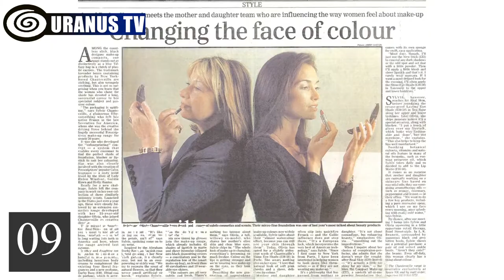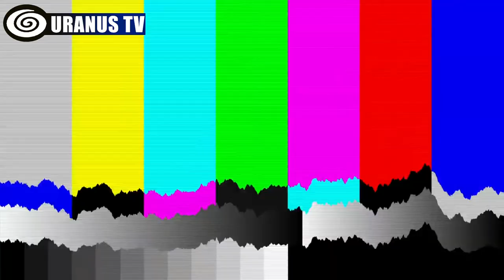Top 10 Luxury Cosmetic Brands in the World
10 best makeup luxury brands to select
- What are the best cosmetics brands?
- What are the best makeup brands?
- What are the top 10 luxury cosmetic brands in the world?
- What are the most luxurious cosmetic brands?
- What is the best cosmetic brand?
- What is the best makeup brand?
- What is the number one cosmetic brand?
10- Sisley – Paris
Sisley-Paris is a family-owned organization that utilizes the endless intricacies of nature to revive and rejuvenate the skin. Hubert d'Ornano, whose dad, Guillaume, was a co-founder of Lancôme, established the company in 1976.
All Sisley-Paris creations were made around the notion of Phyto-cosmetology (cosmetic brand based on botanical extracts).
9- Chantecaille
What began as a small French perfume company has developed into one of the most famous luxury cosmetic and skincare brands, with soothing plant-based products at its foundation. The Lip Veil, a textured hydrating lipstick presented in 13 shades and enriched with natural baobab oil to make lips look supple and hydrated, is one of our choices.
8- NARS
NARS was established in 1994 by François Nars, a photographer, and cosmetics artist, to motivate women to explore and have fun with makeup. Today, the company resumes upholding this purpose by delivering various beauty products, such as post-coitus blushes "Orgasm" and colored moisturizers for a more "no makeup" result. And, given that the line began with just 12 lipsticks, it is no wonder that its matte lipsticks are among the most sought-after products.
7- Guerlain
Guerlain started manufacturing special smells about 200 years ago, in 1828, when it was established by a famous doctor and scientist Pierre-Francois-Pascal Guerlain. His fragrances were so well-liked that he was designated official perfumer to King Napoleon III, France's final ruler.
Guerlain presented the first professional lipsticks in 1840.
6- Hourglass
Hourglass products' particular design that is minimal, elegant, and sleek is a real manifestation of the excellence inside. The brand has established itself as a unique and animal-abuse-free beauty line since its beginning in 2004 by industry specialist Carisa Janes.
Its best foundation is glorified for its ability to hide redness, such as rosacea, and level skin tone, besides minimizing the appearance of observable pores and fine wrinkles.
5- Armani Beauty
Let me present you to Armani's Luminous Silk Foundation, one of the best sought-after products on the market today. This is the brand's most famous product and a go-to for celebs and royals alike. It is luminous (in the name for a reason) and lovely.
4- Charlotte Tilbury
Celeb makeup artist Charlotte Tilbury got her to begin working with almost every A-list actress and supermodel imaginable before parlaying her potent experience into her own namesake line in 2013. Encouraged by the red carpet and runway looks that she's famous for, she interprets her expertise into makeup looks and easy-to-use products that people can have to look like they just jumped from the pages of a glossy magazine.
3- Tom Ford
The Tom Ford woman is unapologetically strong. Anything but ordinary has a foot on both the East Coast and West Coast. It supports either way (like Ford himself). This persona blends effortlessly into the brand's beauty collection with sultry hues and sleek, display-worthy packaging. Makeup artist Marylisa Diaz advises us that the brand's eyeshadow palettes are among the best ones.
2- Gucci
Alessandro Michelle, Gucci's head designer, creates for vivid, free-spirited females, and the brand's beauty range is no exception. Gucci's mystical, sophisticated and refined allure is perfectly taken into its makeup line, with hue scheme ingredients and long-lasting finishes that are sure to turn heads.
1- Chanel Beauty
It all began with the best-selling fragrance Chanel No. 5 in 1921, and from that time, Chanel was one of the world's most iconic and luxurious beauty brands. Actually, Gabrielle Chanel was just as famous for her tweed jackets at one point as she was for her crimson lips, a color she made herself. The rage of the shade ultimately drove the brand's first lip color collection to be released in 1924, and the rest, they express, is history. All of their products, from creamy lipsticks to lightweight foundations to each Chanel makeup product, seep elegance with packaging that comes embossed in the brand's signature interlocking C's.